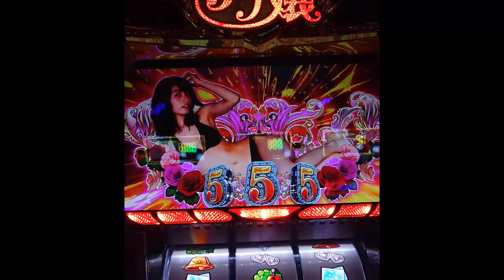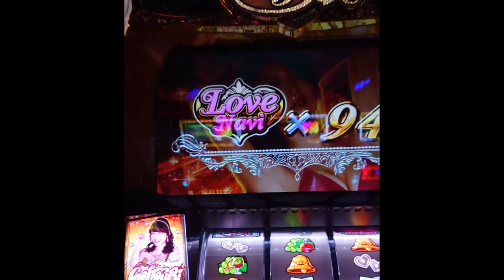GOHOUBI RUSH演出 中島ケイカ パチスロラブ嬢2